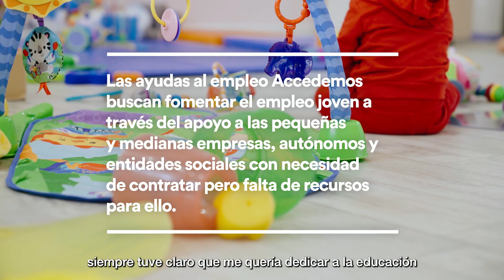Ayudas al Empleo ACCEDEMOS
La Convocatoria de Ayudas al Empleo ACCEDEMOS es un programa impulsado por Fundación MAPFRE que busca fomentar el empleo en España a través del apoyo a las pequeñas y medianas empresas, autónomos y entidades sociales con necesidad de contratar pero falta de recursos para ello.

En este caso, conocemos a Marta y Olivia, empleada y empleadora en Rocking Kids una escuela infantil de inmersión en inglés que concibe la educación como un arte que inspire en los niños pasión por aprender.